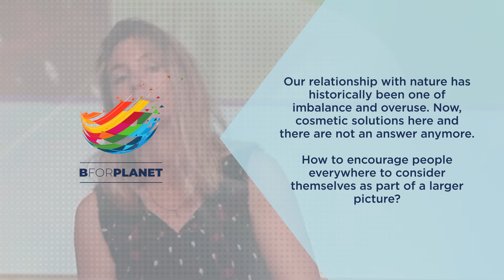Odile Rodríguez de la Fuente: "We need more and more BforPlanet events happening everywhere"💬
Our relationship with nature has historically been one of imbalance and overuse. Now, cosmetic solutions here and there are not an answer anymore.
How do we encourage people everywhere to consider themselves as part of a larger picture?

"We need to change the way we understand ourselves and our relationship with the environment and with people. We cannot be apart from nature, we have to find a way to become A PART of nature.
I think this event should happen more and more. I think the UN's SDGs are key because they draw a roadmap and now we have to put it into action. I believe many more BforPlanet events should happen everywhere"

— Odile Rodríguez de la Fuente, Former Founder and CEO, Fundación Félix Rodríguez de la Fuente

BforPlanet 2021 was held 7-8 July 2021, a 2-day global meeting to discuss and approach solutions to the major challenges facing humanity.
Join us next year May 2022 for a full capacity edition including an Exhibition Area.

BforPlanet stems from the will of the city of Barcelona to lead the sustainability debate, with commitment and a public-private alliance with large corporations, which must contribute this transformation.